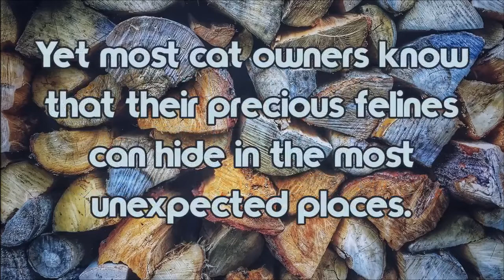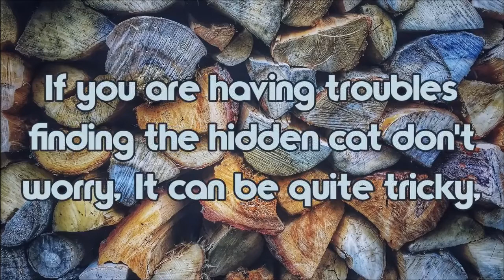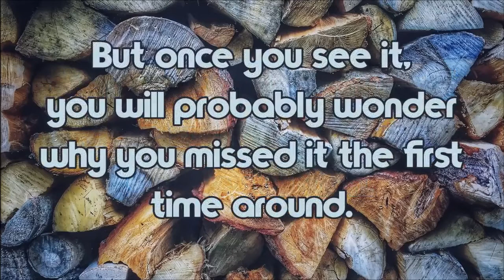Can You Find The Hidden Cat? 95% Will Fail!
There is a cat hidden in this picture but you won't be able to find it!
This test is purrfect for people who love to do visual puzzles.